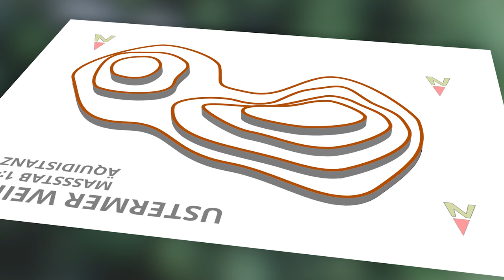NORDA: Une check-list pour l’utilisation d’une carte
Courir avec une boussole, une carte et toute sa tête ! Au cours des 15 derniers mois, Puresive Films a produit un film éducatif en collaboration avec la Fédération suisse de course d'orientation. Dans le film, les bases du travail sur les cartes sont expliquées étape par étape et les différents symboles d'une carte de course d'orientation sont présentés.

Client: Swiss Orienteering
Geo: Selamatt / Irchelpark, Switzerland
Released: 2020
Production Company: Puresive Films